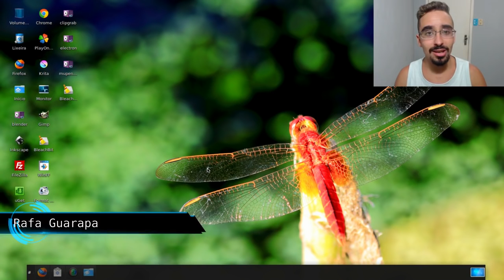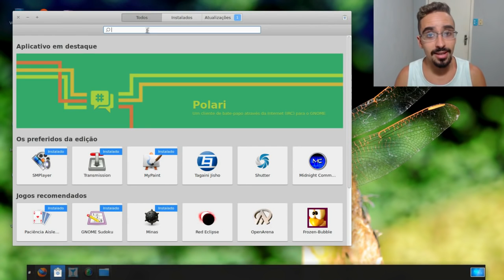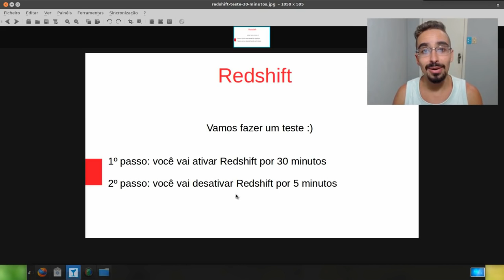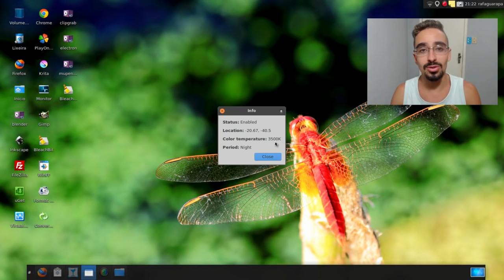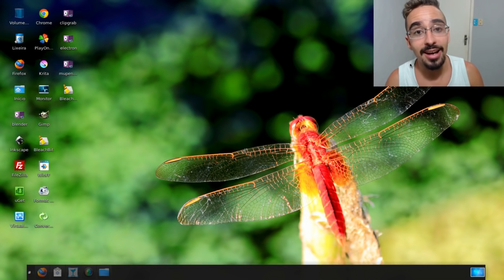Redshift - programa que ajuda descansar os olhos no computador (Linux Ubuntu)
Programa e teste para descansar os olhos no computador Redshift (Linux Ubuntu) com professor Rafa Guarapa :) Como descansar as vistas usando computador?